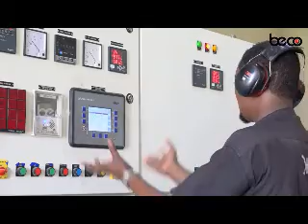DEG DEG; Cali Yare oo xilka laga qaaday, hogaamiyihii Nabad & Nolol oo cawa xilka laga qaaday..